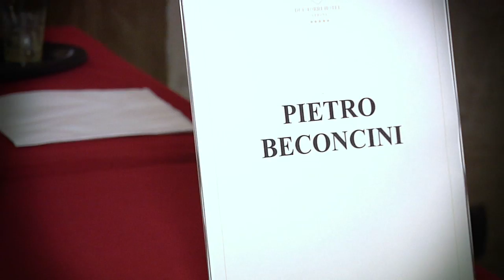Pietro Beconcini e il Tempranillo a God Save the Wine a Verona